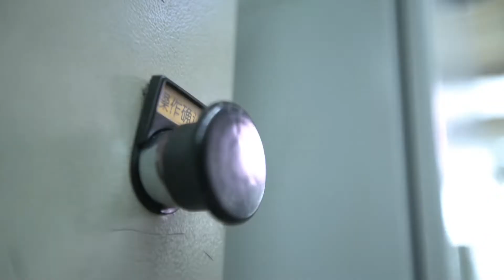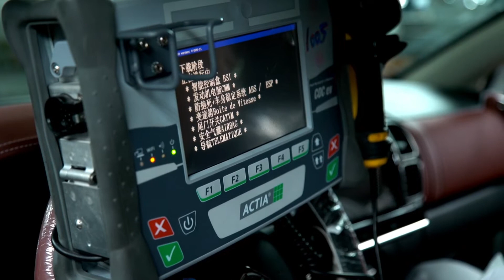My Chinese Working Day 13 Be an Automobile Workshop Worker for a Day 当一天中国人 第十三集 美国小伙体验龙泉驿汽车车间焊装工人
When we choose a car, we may see its shape, decoration and technology, and the driving pleasure of feeling, but do you know how the car is assembled? Marc from the United States is very interested in the car, this time in Chengdu, he will become an automobile workshop worker for a day, understand the process of car assembly. The most important is assembling a car requires more than just strength and the wisdom of operating the facility.

This is one episode in the documentary series "My Chinese Working Day 当一天中国人", and you may check out the playlist for more